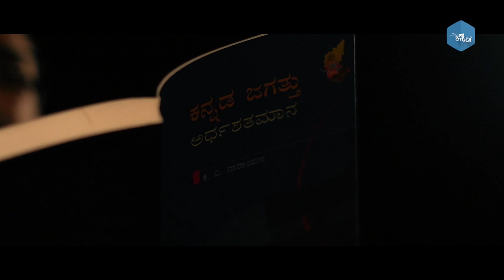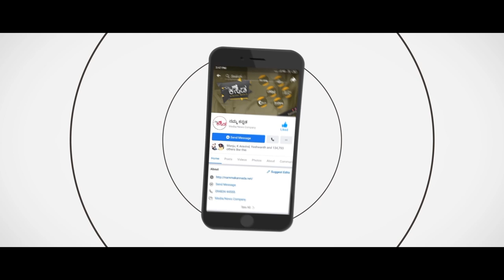Kannada Jagattu | Prof. Rahamat Tarikere | Sarjashankara Haralimata | Namma Kannada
ಪ್ರೊ.ರಹಮತ್ ತರೀಕೆರೆ ಇವರು ಇವತ್ತಿನ ಪ್ರಮುಖ ಕನ್ನಡ ಸಾಹಿತ್ಯ, ಸಂಸ್ಕೃತಿ ಚಿಂತಕರಲ್ಲಿ ಒಬ್ಬರು. ನಾಡಿನ ಉದ್ದಗಲಕ್ಕೂ ಜನಬದುಕುಗಳ ನಡುವೆ ಓಡಾಡುತ್ತಾ ಬಹುಮುಖೀ ಅಧ್ಯಯನದಲ್ಲಿ ತೊಡಗಿಕೊಂಡವರು. ಇವರು 'ಕನ್ನಡ ಜಗತ್ತು ನಿನ್ನೆ-ಇಂದು-ನಾಳೆ' ಮಾತುಕತೆಯಲ್ಲಿ ಸರ್ಜಾಶಂಕರ ಹರಳೀಮಠ ಇವರೊಂದಿಗೆ. ಕೇಳಿ, ಲೈಕ್ ಮಾಡಿ, ಕಾಮೆಂಟ್ ಮಾಡಿ, ಹತ್ತಿರದವರಿಗೆ ಫಾರ್ವರ್ಡ್ ಮಾಡಿ.